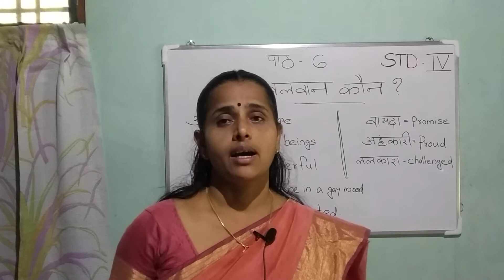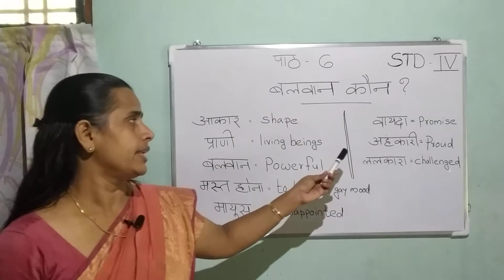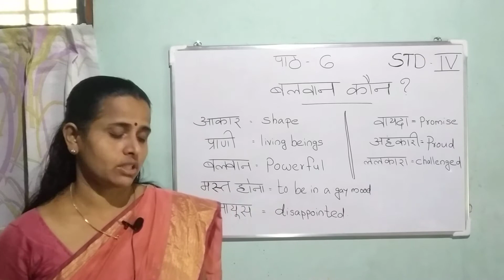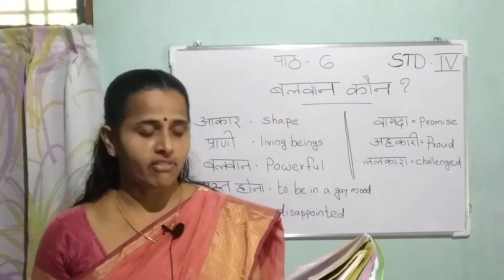CLASS IV PART 4